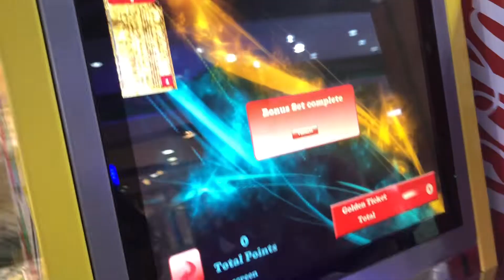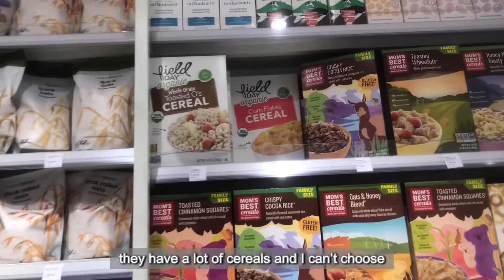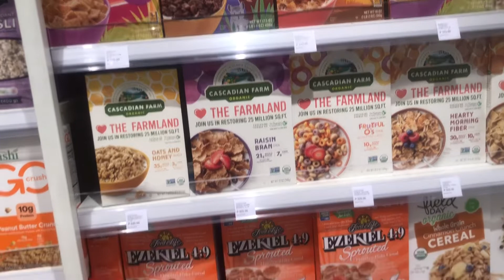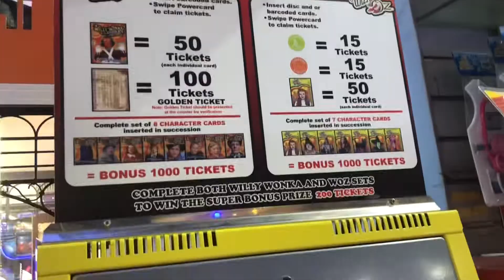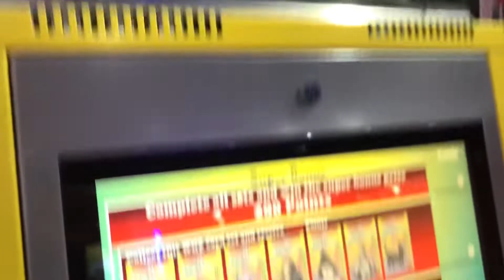Living alone diaries | home decor ideas | attending a wedding & karaoke with friends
xoxo,
~Yelsey